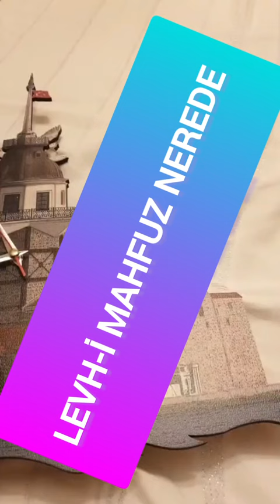Levh-i Mahfuz Nerede